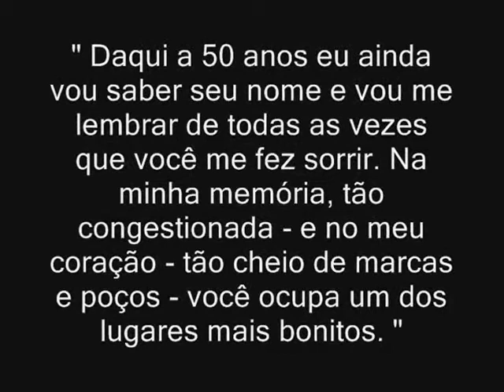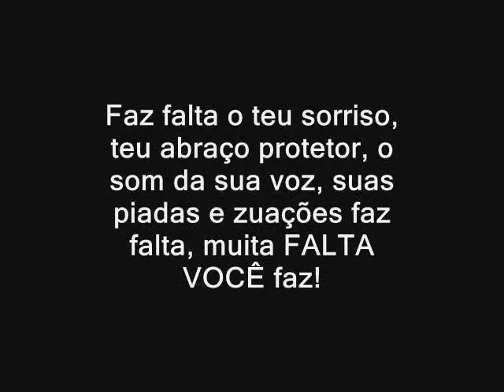Os bons morrem jovens (Legião Urbana)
Homenagem a um amigo que se foi e deixou uma enorme saudade. Alisson Deoste, você deixou saudades (...) obs*: (música cortada)